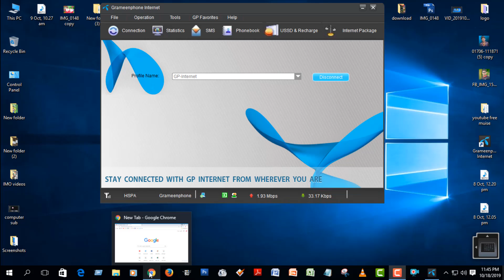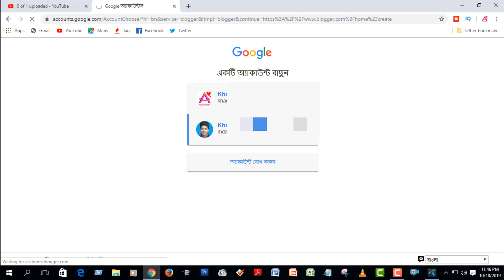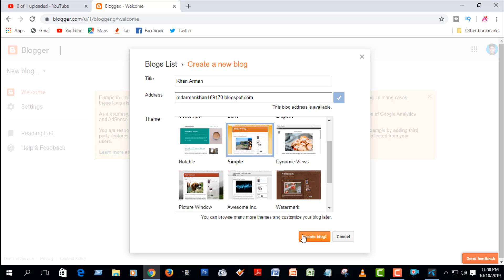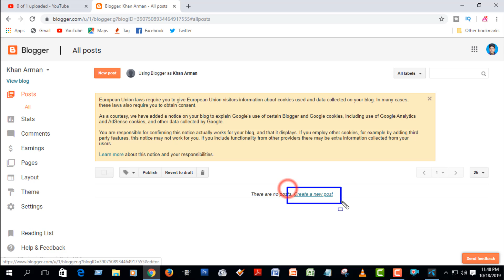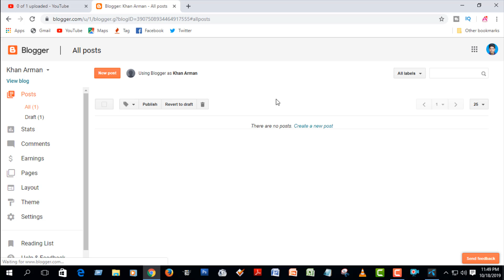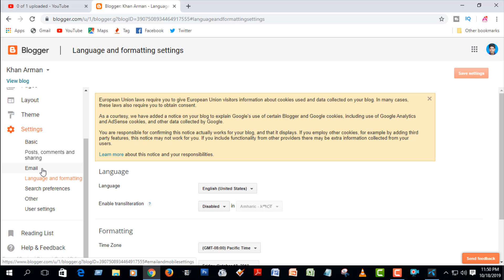Create Blogger Account 2020 । How To Create a Free Blog/Website on Blogspot.com। ফ্রি ওয়েবসাইট তৈরি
Create Blogger Account 2020 । How To Create a Free Blog/Website on Blogspot.com। ফ্রি ওয়েবসাইট তৈরি । Create a Free Blog | Start Your Own Successful Blog Site | Blogging 2020 -Part -1